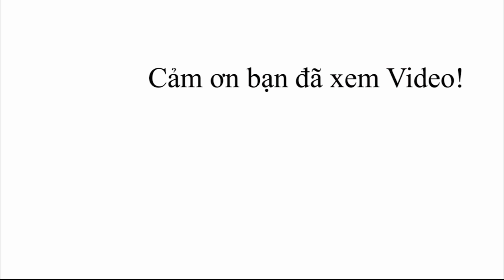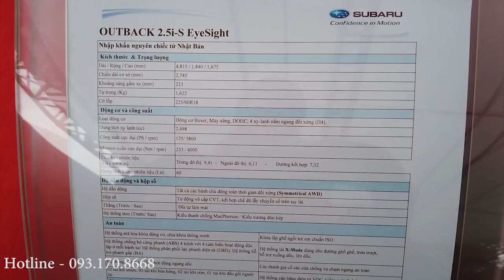Subaru Outback! NGON, BỔ, nhưng không RẺ tí nào. GIÁ CAO bán SAO???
Subaru Outback nhập khẩu Nhật Bản, ngon nhất phân khúc nhưng giá cao nhất phân khúc.